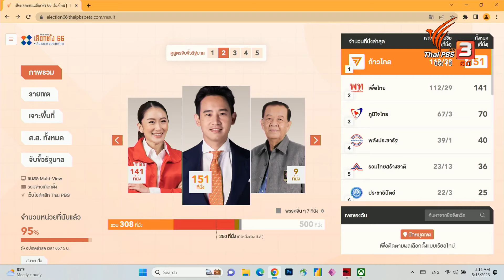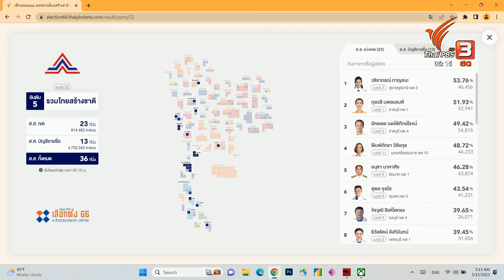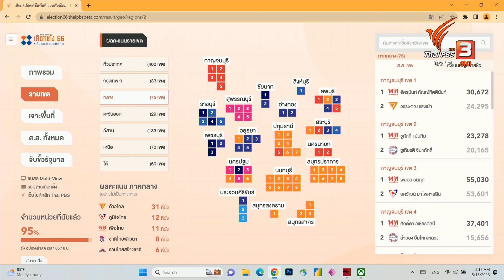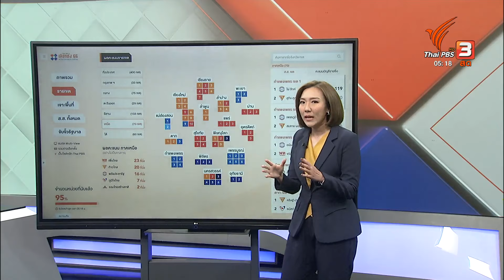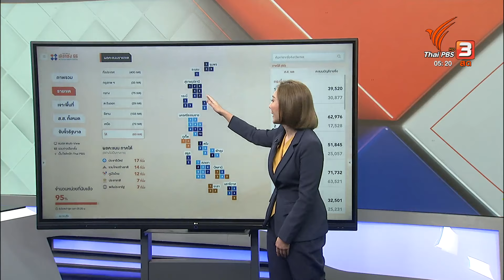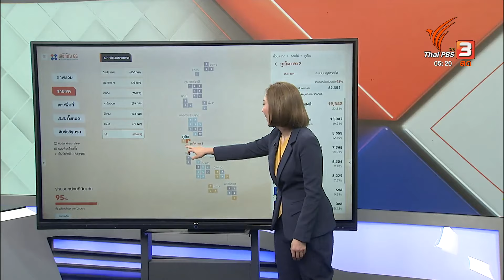สรุปผลคะแนนเลือกตั้ง ส.ส.อย่างไม่เป็นทางการ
สรุปผลคะแนนเลือกตั้ง ส.ส.อย่างไม่เป็นทางการ เวลา 05.00 น.

พรรคก้าวไกล จำนวน ส.ส.เขต 113 ที่นั่ง ขณะที่ ส.ส.บัญชีรายชื่อ 38 ที่นั่ง รวม 151 ที่นั่ง

พรรคเพื่อไทย จำนวน ส.ส.เขต 112 ที่นั่ง ขณะที่ ส.ส.บัญชีรายชื่อ 29 ที่นั่ง รวม 141 ที่นั่ง